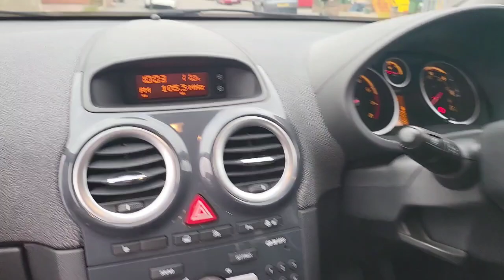Vauxhall Corsa 1.4 16V SE 5dr